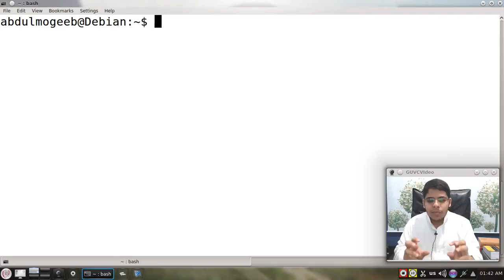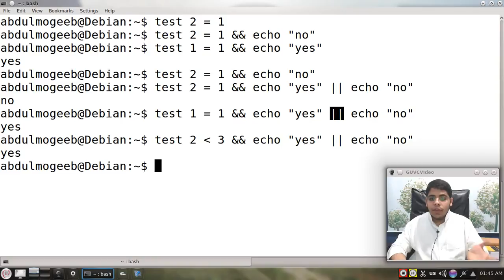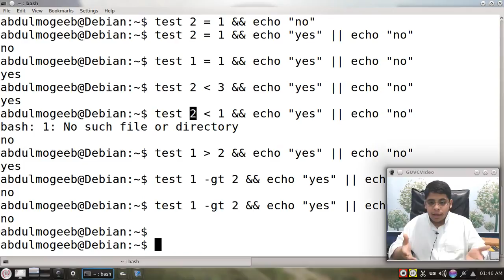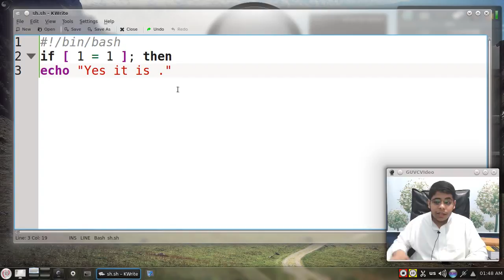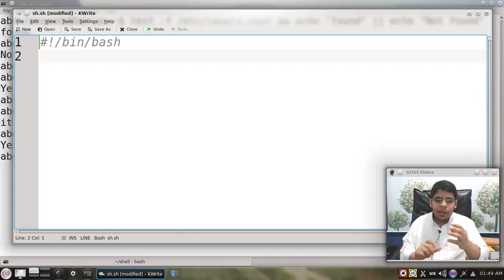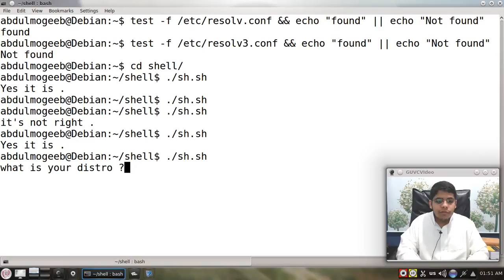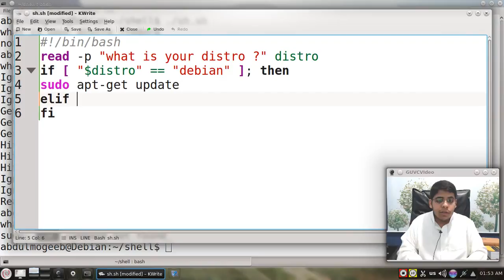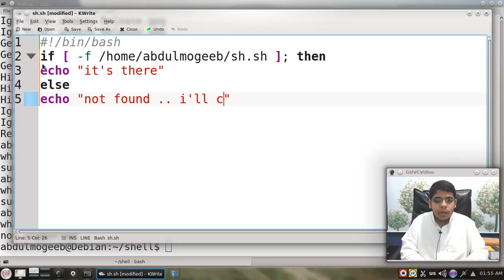26- برمجة shell scripting | الأوامر الشرطية